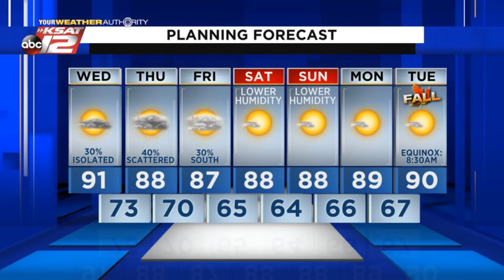Justin's Midday Update: September 16, 2020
Isolated showers and storms today and tomorrow.